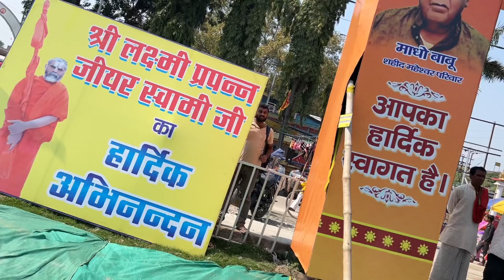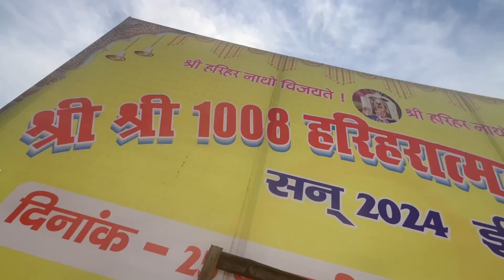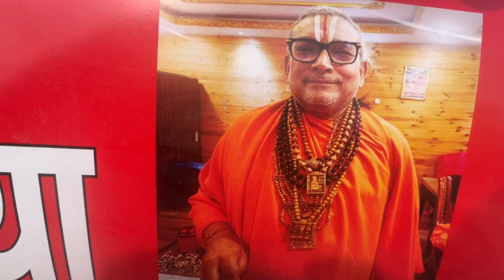Hariharatmak Mahayag भव्य आयोजन Sonpur Me Hua Hai | हरिहरात्मक महायज्ञ सोनपुर | Sonpur Mela 2024